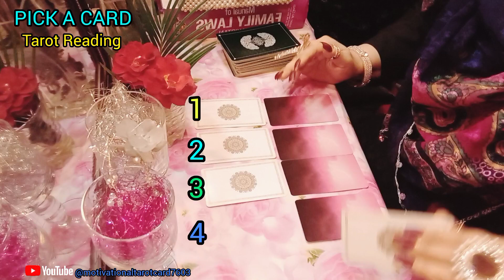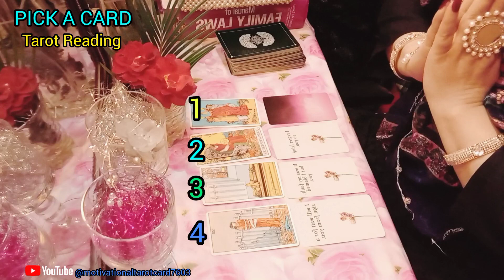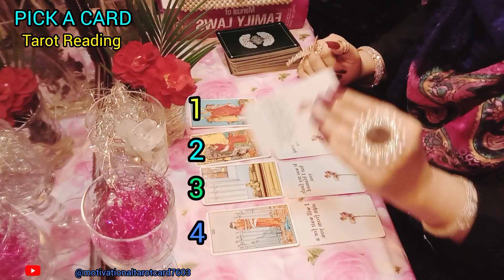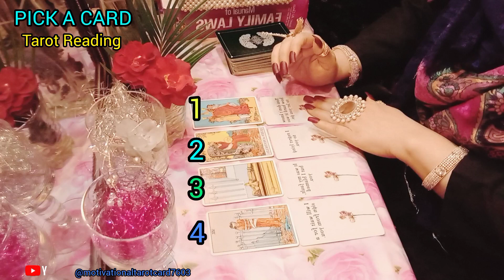PICK A CARD TAROT READING |LOVE TAROT READING| WHAT ARE THEY THINKING| JOB BUSINESS VISA TAROT❤️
pick a card yes or no